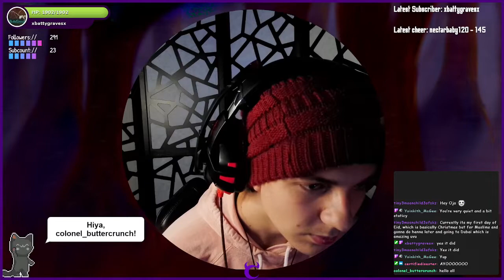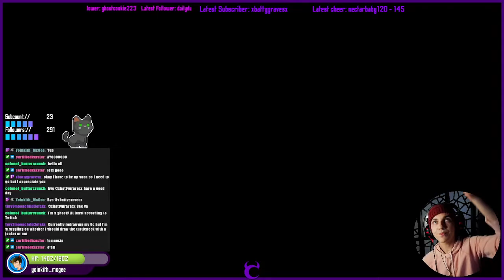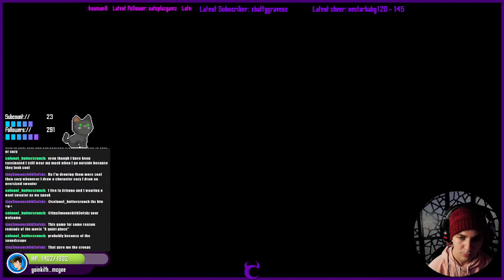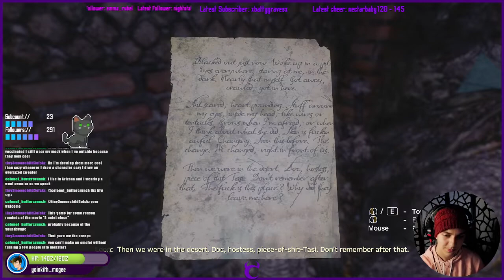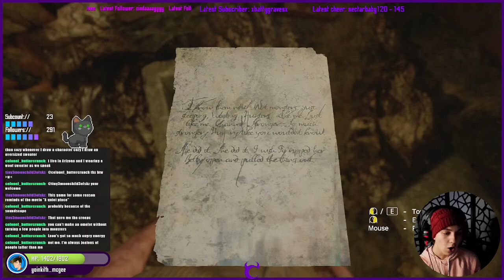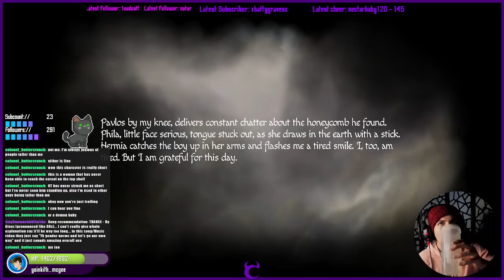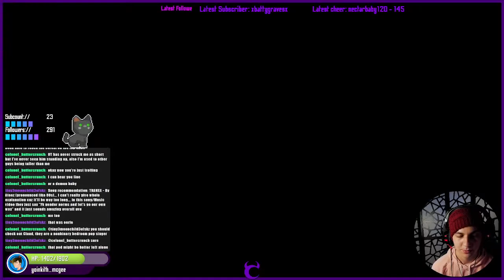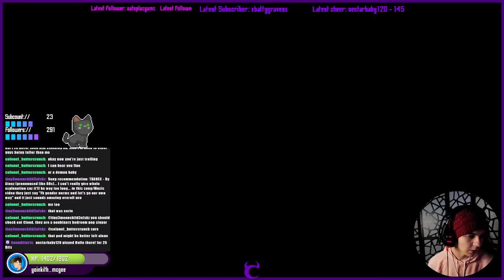Into the depths